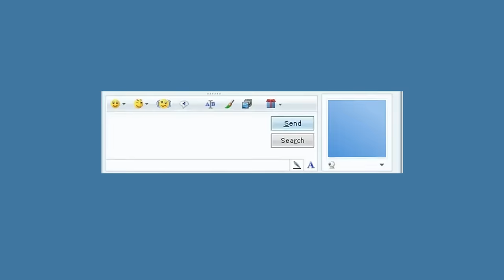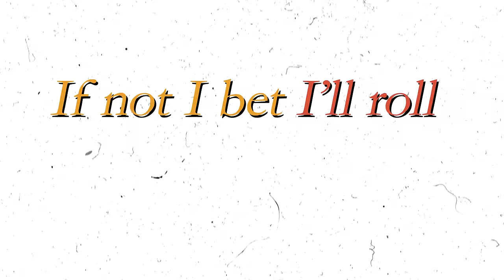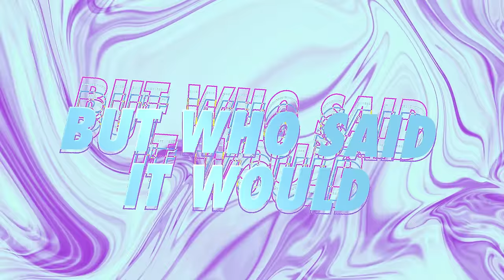Bet On Me (Lyric Video) - Walk off the Earth Ft. D Smoke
Lyric Video by Harley Fitzsimons

WOTE

Bet On Me Lyrics:

Supa good
D Smoke

You should bet on me
Like I’m Apple in the 90’s
Gonna wanna get behind me like I’m 23
Before Mikey was on Nike’s
You should be- be- be- bet on me

Run like a stallion
Chase your legacy
Keep it a thousand
Self made with no pedigree

Let ’em see ya smiling on the front pages,
“mama I made it, look at look at me”
Smilin’ cause it’s contagious
Do it for the haters make ’em lose sleep

Gonna wanna get behind me
Like I’m 23
You should be- be- be- bet on me (Ohh oh)

Like I’m neon in the 80’s
Double down on me
It ain’t up to be debated
I’m a certainty
You can’t get these odds in Vegas
Baby be- be- be- bet on me (Ohh oh)

Roll the Dizzice
Lucky seven
If not I bet I’ll roll eleven
Hold me to my goals I know I told my bredren
We won’t leave this earth until the turf is proud at H art like Kevin
I’m close to god like reverend, oh
I done learned all of my lesson
Betting on me is investment
Bending the rules like inception
My angels give me that protection
Like Amazon in 2009 you get exponential interest
Like peloton you can spin around without going no where but

It might not come easy
But who said it would
It won’t happen overnight
But you know it could...

Let’ em see ya smilin’ on the front pages,
Smilin’, cause it’s all gravy
52 Aces under my sleeve

Like I’m 24
Win three rings and then go win two more
Bet on me
I’m the key so you can’t close the door
Like I’m 23
Overload to me ain’t even pressure
Matter fact when globe is on my back
Work even better
That’s why if you better you should bet on me
Like when bitcoin was a penny, double down on me
If you haven’t bid already, I’m a certainty